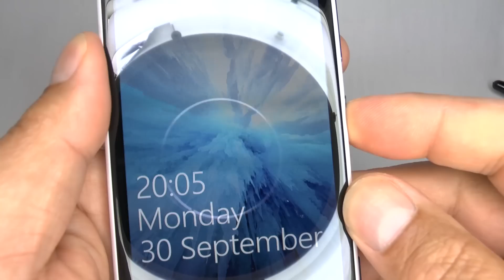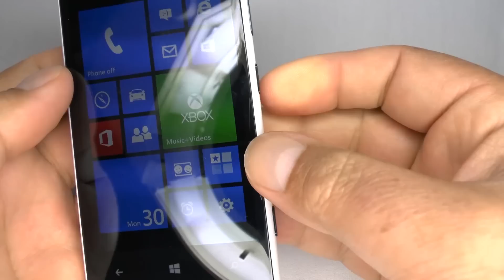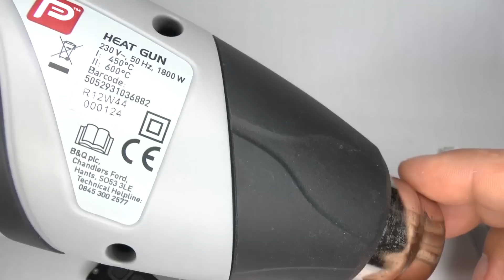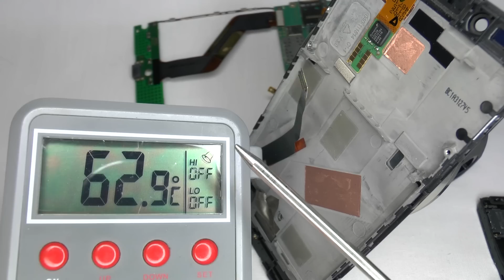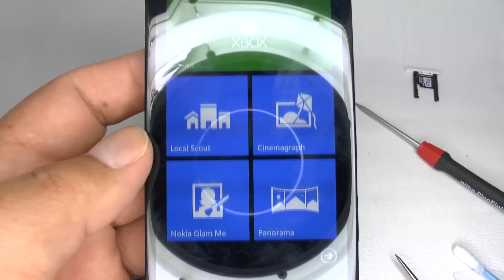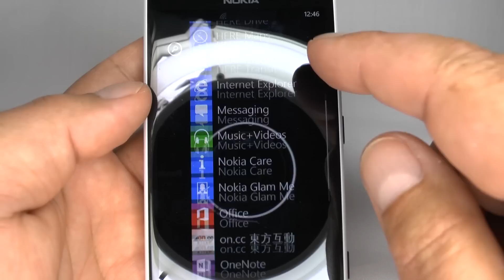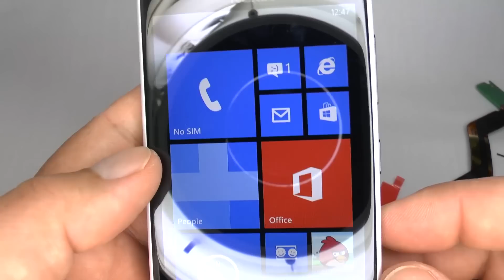Nokia Lumia 720 - Disassembly & Assembly - Digitizer Display Screen & Case Replacement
For spares try which also gives me credit.
0:59 Skip Intro
2:24 Headphone Jack
6:37 Camera Lens
7:14 Battery Removal
9:44 Loudspeaker
13:53 Earpiece Removal
14:16 Volume, Power & Camera Switches
15:03 Screen & Frame Separation
18:31 Digitizer Glass Only ?
22:41 USB & Microphone Flex
23:23 Main Camera Removal
23:45 Proximity Sensor/Front Camera

DIY repairs will void any warranty but may save you £$

Shot up close with a Panasonic HC-X900 and a Shure Microphone PG42 USB

I'm not ignoring you or being rude if I don't manage to reply to your question or comment.
I'm receiving 1000's of messages each day and I'm finding it impossible to find enough time to reply to them all.
I was spending more hours each week answering all the comments than I was making these videos.
I promise to read every comment and sometimes reply and will take on board any feedback or suggestions.